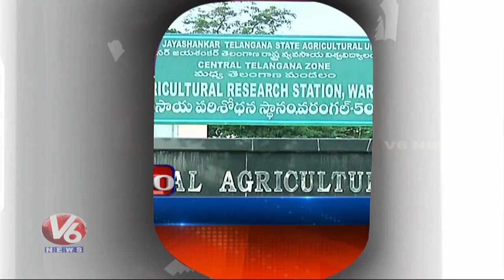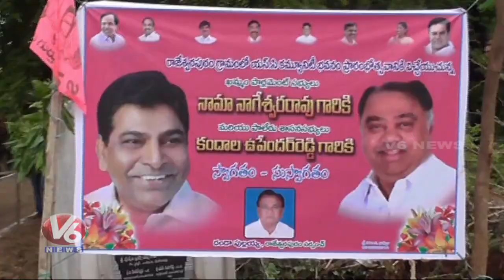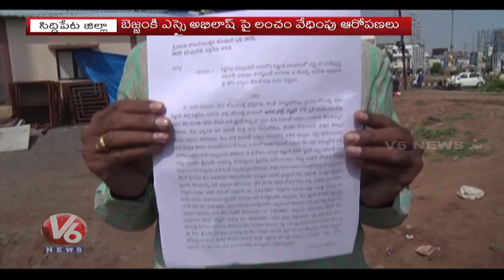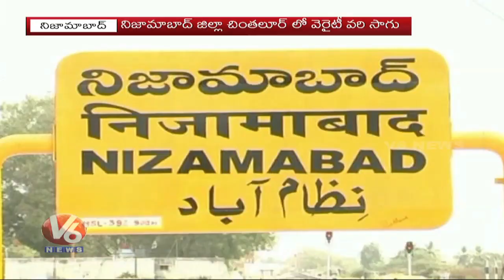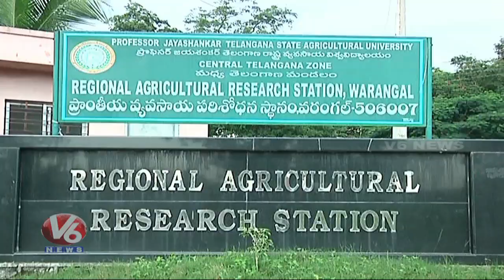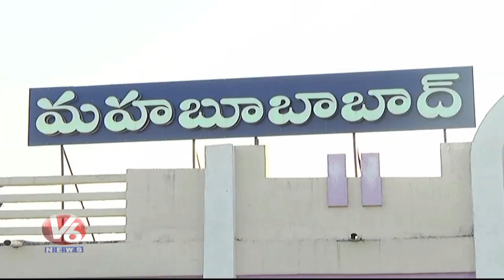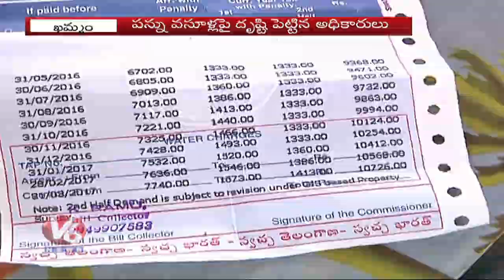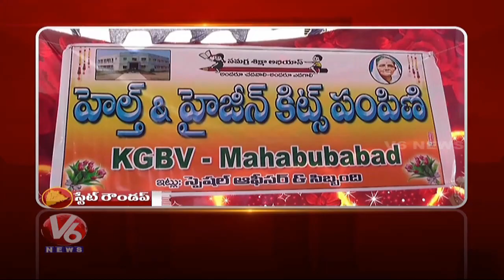Pond Illegally Occupied | Somarapu Satyanarayana Joins BJP | Ideal Farmer | Telangana | V6